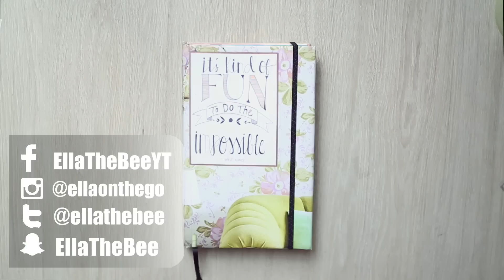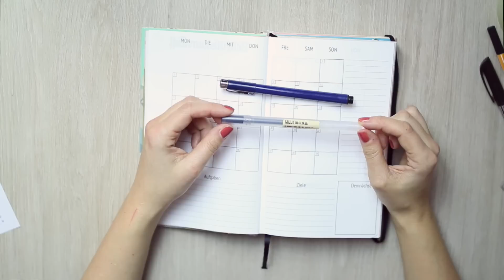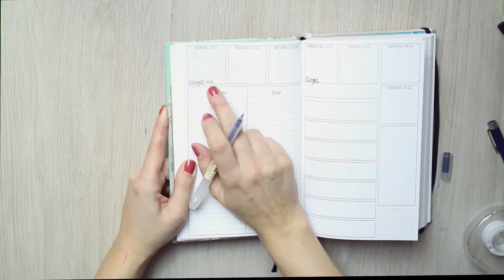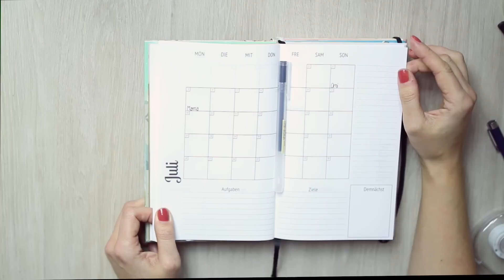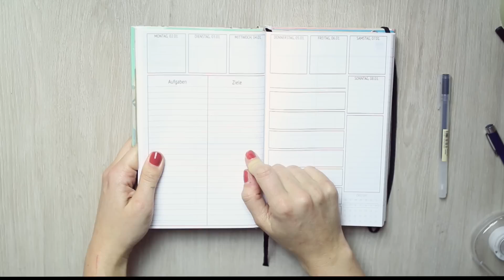ERFOLGREICHES JAHR MIT DIESEN INFOS IM KALENDER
Welche Infos sollte man in seinem Kalender haben für ein erfolgreiches Jahr?

______________________ MEIN EQUIPMENT __________________________

MEINE KAMERA*

MIKRO STÄNDER*

________________________ MUSIK ________________________________